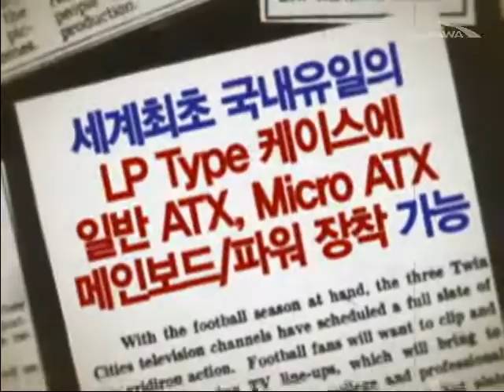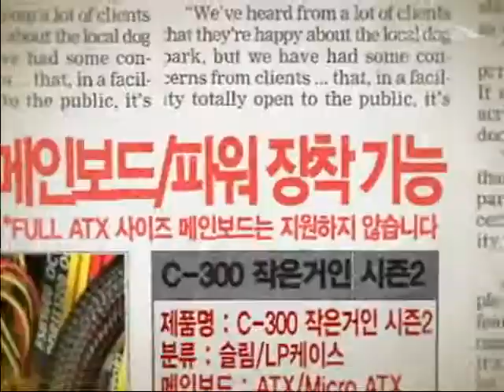[Product info] LP 케이스의 한계를 넘다! NCTOP C-300 작은거인 시즌2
LP 케이스 구매를 가장 망설이게 하는 요인이라면 무엇이 있을까? 바로 확장성이다. 이번에 출시한 NCTOP C-300 작은거인 Season2는 기존LP 타입 케이스들이 가졌던 확장성의 단점인 Micro-ATX 보드와 TFX 파워를 사용해야만 했던 규격을 일반 ATX 파워와 메인보드까지 호환 가능하도록 한 LP 타입 케이스다.